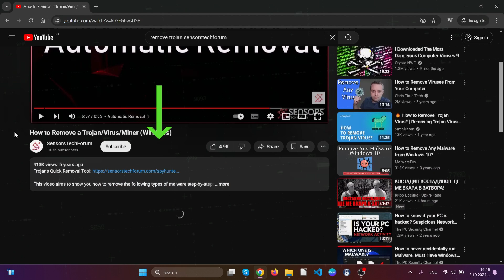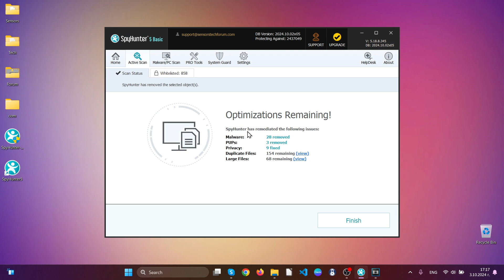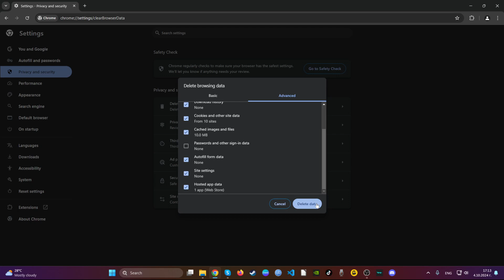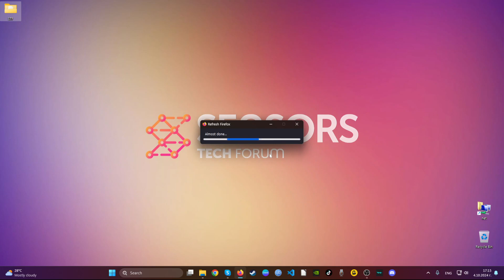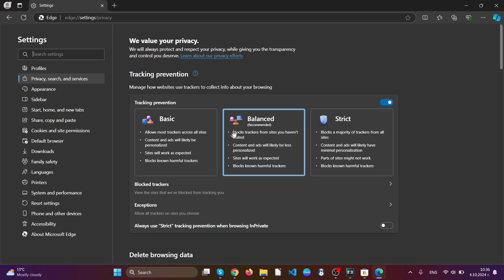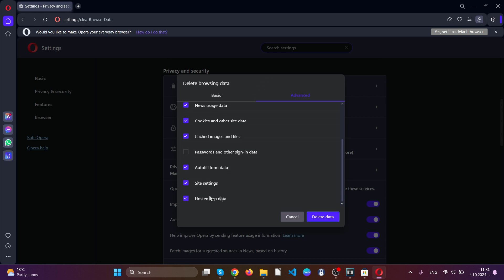Is Xhamsterlive.com Safe to Use? [Viruses from Ads]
00:00 Start
01:03 Automatic Removal Guide
02:31Manual Removal Guide
02:37 Google Chrome Guide
03:24 Mozilla Firefox Guide
04:08 Microsoft Edge Guide
05:06 Opera Browser Guide